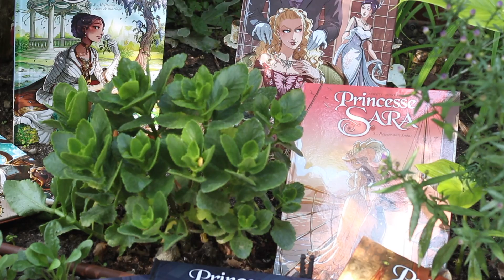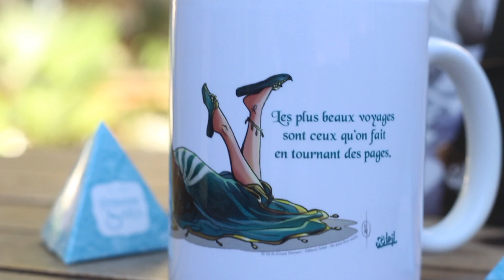UNBOXING ⎥10 ans de Princesse Sara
La petite princesse de Audrey Alwett et Nora Moretti fête ses 10 ans ! Leur bébé a bien grandi, le onzième tome de ses aventures vient en effet de sortir ! Pour cette occasion, j'ai reçu cette jolie boite remplie de belles petites intentions :)

(mails professionnels uniquement, merci)

Les livres dont je parle dans la vidéo :

★ Princesse Sara, t.11 "Je te retrouverai", d'Audrey Alwett (scenario) et Nora Moretti (dessins) publié aux éditions soleil

Je filme avec un appareil photo Canon EOS 700D et je monte mes vidéos avec le logiciel Final Cut Pro (Mac)